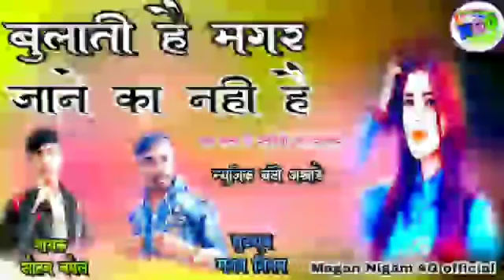बुलायी है मगर जाने का नहीं // गायक सोहन बघेल 2020 new songs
Anil desai